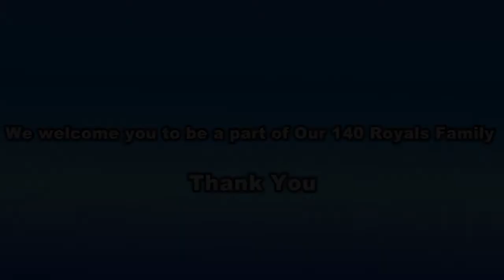Rawani Developers // MAXMEDIA STUDIO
Ask For Special Documentary for your Brand